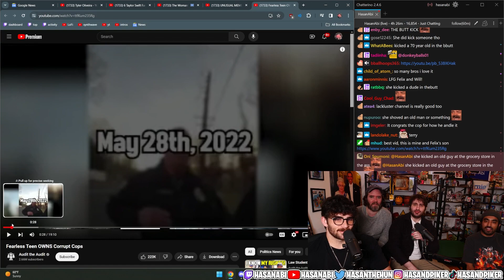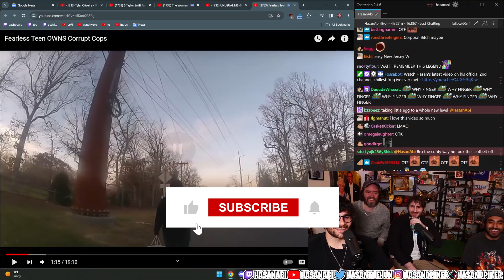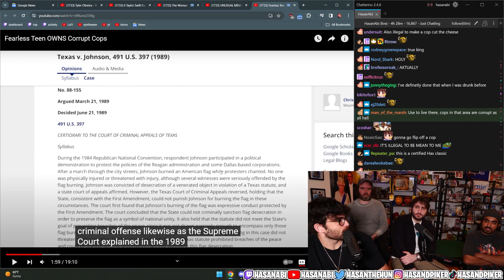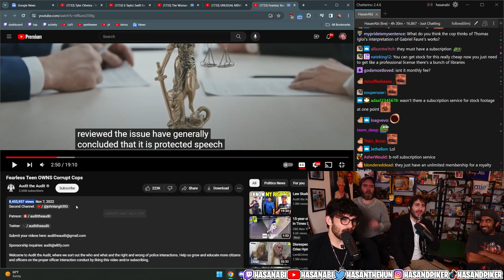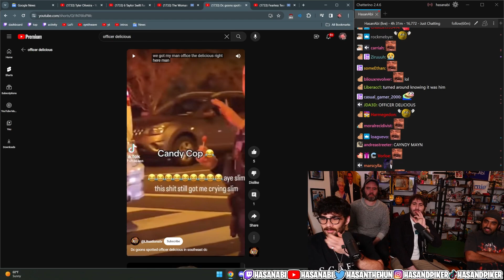HasanAbi Reacts to Fearless Teenager Owns Corrupt Cop | Hasan Clip Factory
HasanAbi Reacts to Fearless Teenager who flips to bird at a Police Officer. The Police Officer claims he has probable cause to stop the teenager who refutes the claim. Hasan reacts with Chapo Trap House!